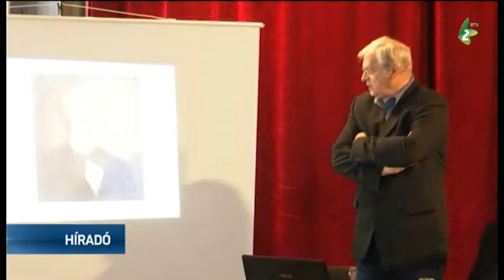Találkozások az Úri utcában immár ötödször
A humor volt a témája az ötödik Találkozások az Úri utcában elnevezésű rendezvénynek, amelyet a nagybecskereki Petőfi Magyar Művelődési Egyesületben tartottak meg.